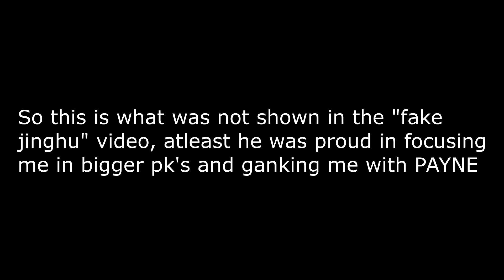Age of Wushu - What "Fake Jinghu" forgot to include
Since most of his video was just killing me during bigger pk or running after me while I was low, I decided to upload the 1v1's.